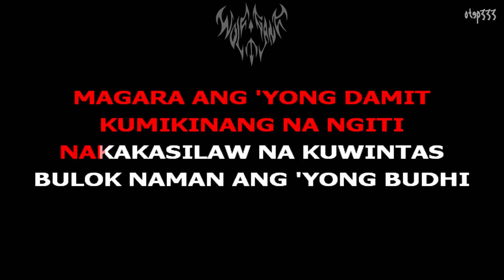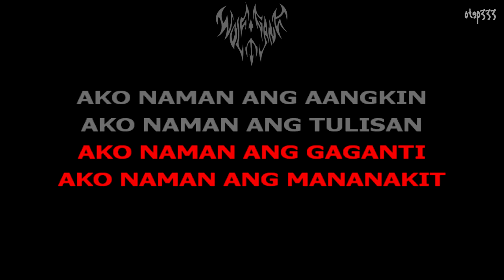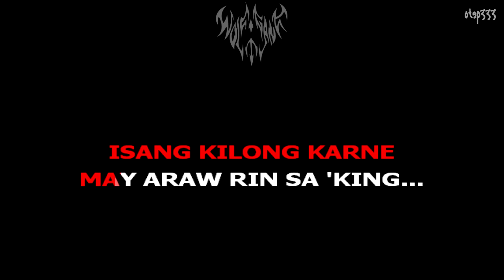Wolfgang | Tulisan (Karaoke + Instrumental)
Album: Serve in Silence
© SME On behalf of: Sony BMG Music Entertainment